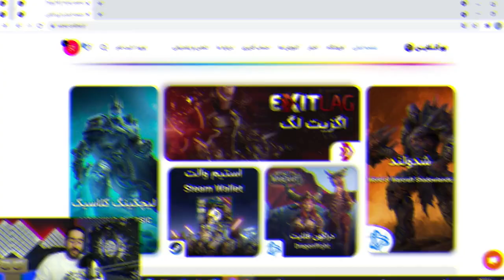دیگه خیلی دیره برای شروع لیچ کینگ؟/wotlk classic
سلام بچه ها این ویدیو رو برای دوستانی ساختم که هنوز وارد بازی لیچ کینگ نشدن